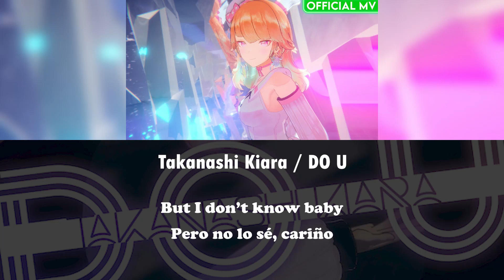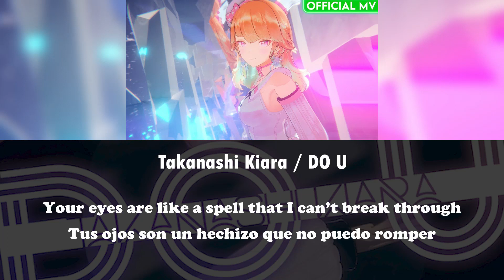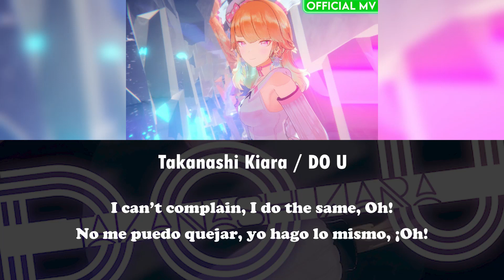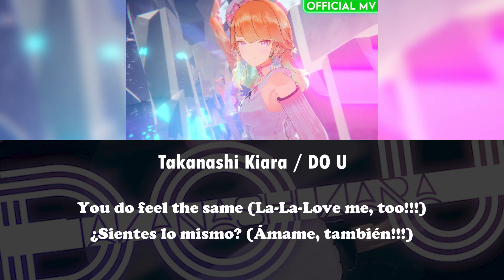【 HOLOLIVE EN 】DO U / Takanashi Kiara ( Sub Español )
«« ≪ Credits ≫ »»

≪Vocals≫

◆ Vtuber : Takanashi Kiara

◆ Song :  DO U - Takanashi Kiara (Official Music Video)

Autor: Spiritsnare